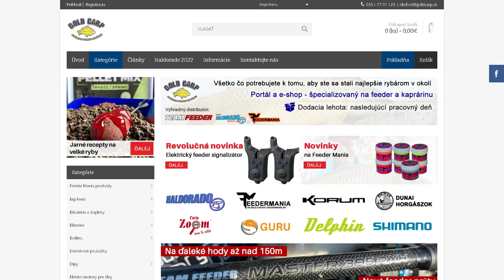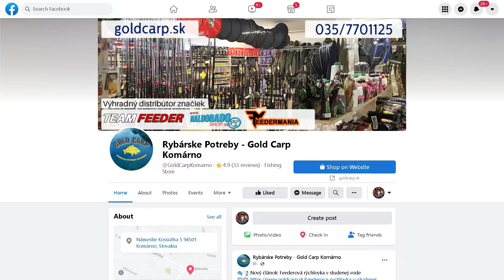Jarný vyhľadávací rybolov s výbavou method feeder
Produkty:
Naviják: By Döme Team Feeder Pro Method 390
Prut: By Döme Team Feeder Pro Method 5000
Silon: By Döme Team Feeder Super Sensitive 0.22mm
Držiak: Haldorado Quick Feeder
Nástraha: Haldorado Legend Pellet Wafter - Sladký Ananás
Nástraha 2: Haldorado N-Butyric Pop Up - Cesnak
Krmivo: Haldorado 4S Method Pellet Ready Mix - Jar
Krmivo 2: Haldorado Carp Micro Pellet

Video o rybolovu
Ročné obdobie: jar
Technika: method feeder
Zacielené ryby: kapry
Rybár: Gábor Sipos
Prúty: feederové